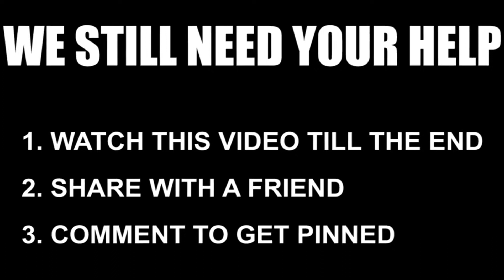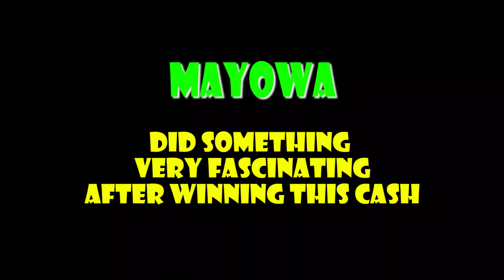BMX CASH FOR TRICKS